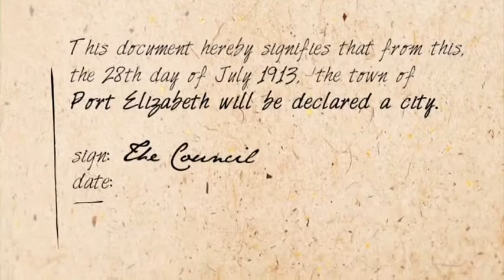Port Elizabeth celebrating 100 year of being a city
Between July 2013 and June 2014 Port Elizabeth celebrates 100 years of being a city